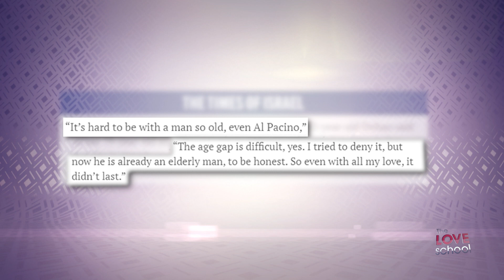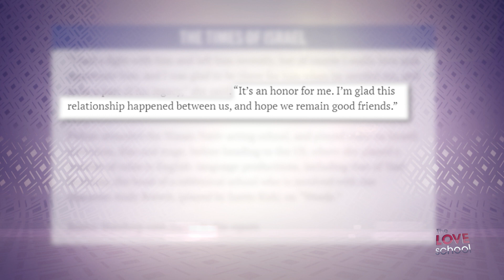How to identify when differences are too many for a relationship to work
Renato and Cristiane are brutally honest and demonstrate that love really can’t conquer all if you are too different from your partner. Plus they help a couple in this week’s Love Lab who just can’t seem to get out of a cycle of bad communication.

05 September 2020
Ep. 019